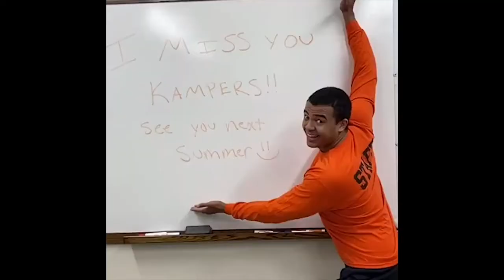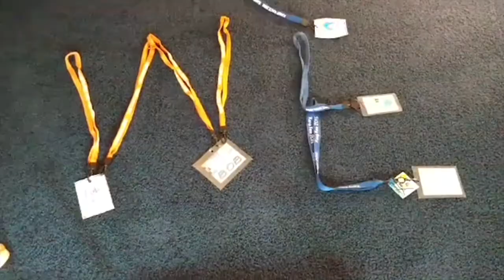Kamp KACE 2020 Welcome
Welcome to Kamp! Even though we aren't physically together this year, the staff is still excited for you to be here in spirit.